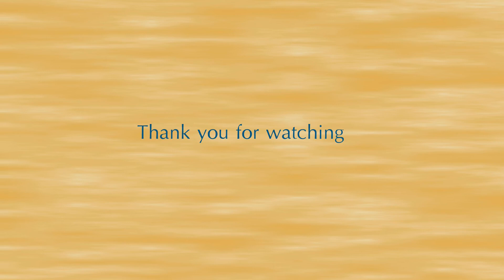Salt and Sacrifice Playthrough Part 1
Game is a bit of a mess, but we'll push it through!